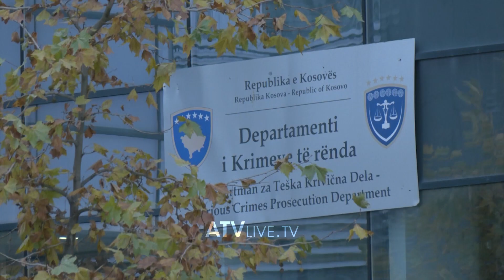Prokuroria speciale e bindur se ka prova fajësuese për Zlatan Arsicin